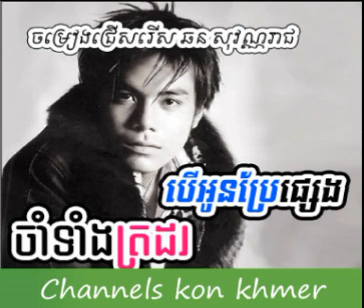chhorn sovannareach old song - Sabay Chit Te Oun